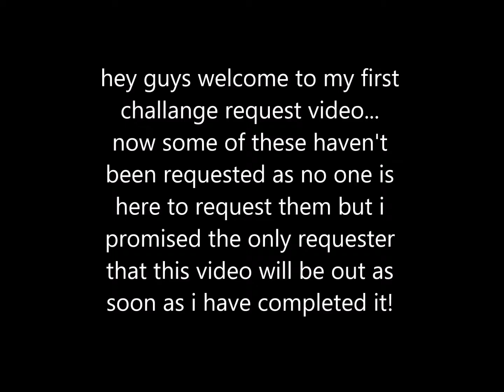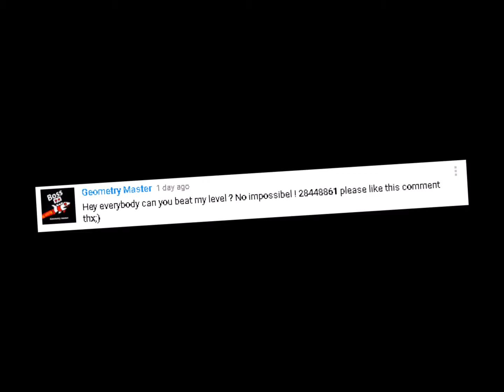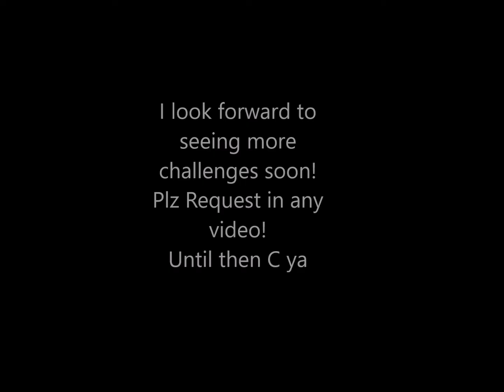Requested Challenge! #1 || Geomtry Dash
Thx for watching! dont forget to post your challenge down below